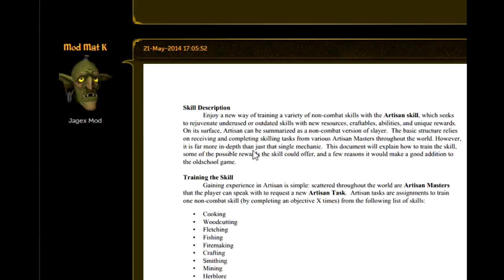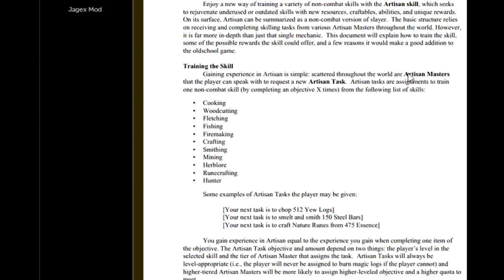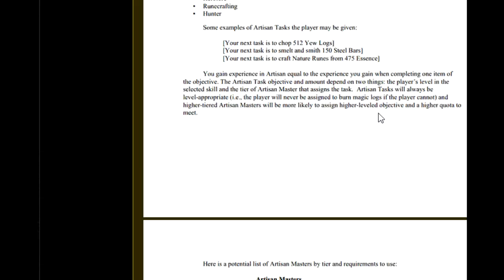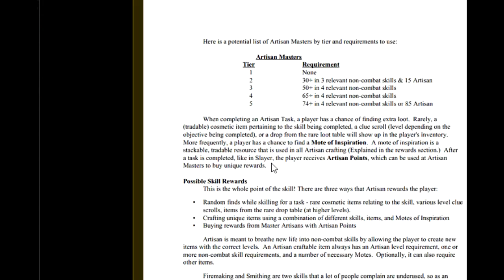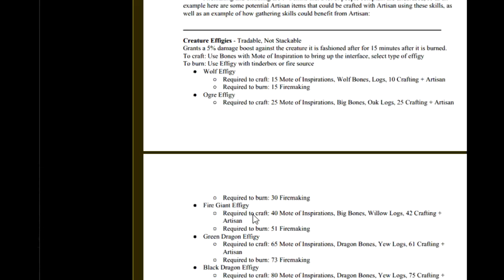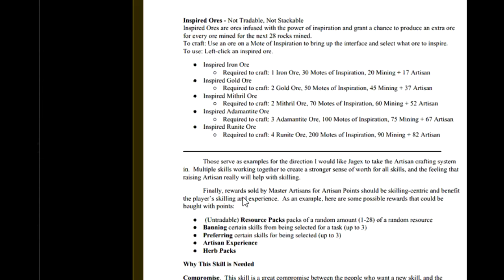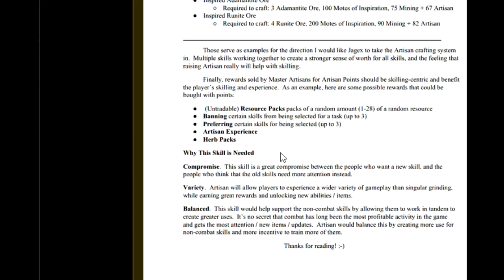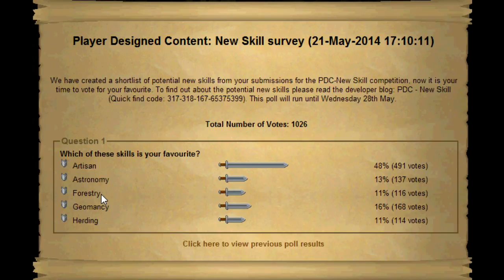I MADE IT TO THE NEW SKILL SHORTLIST!!! ...But I also didn't...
First of all, I do not own this game. RuneScape is owned by Jagex ltd, and I am uploading the video to help other players out and to show the community what I have been working on.

Hey there everyone! My Skill actually got chosen!!! But at the same time it didn't.. How is this possible? I will explain everything in the video! Fact is that I'm happy as hell!